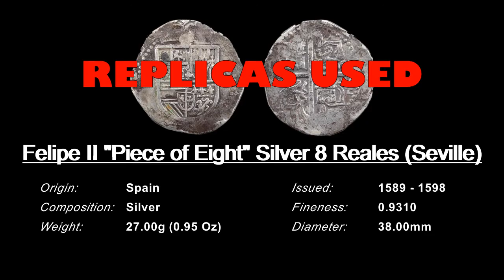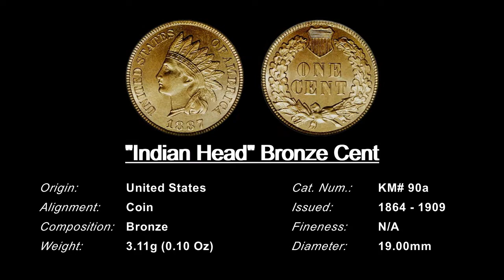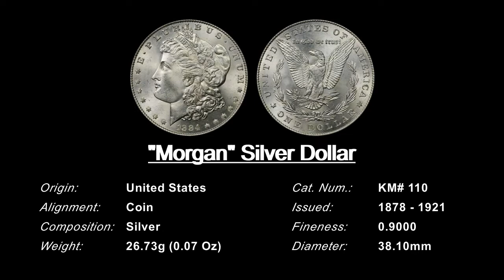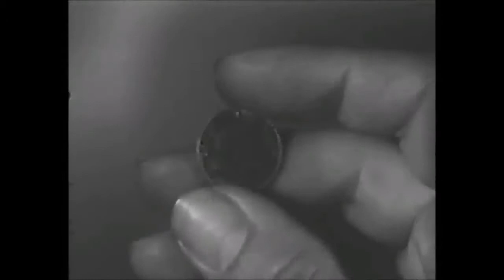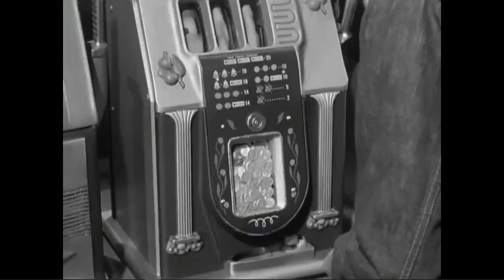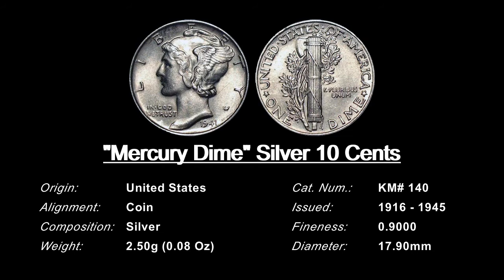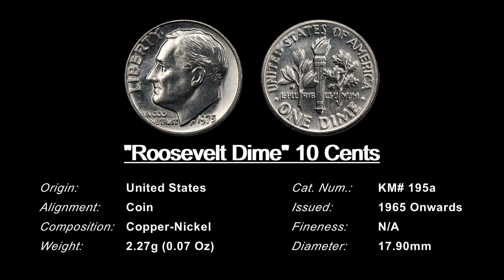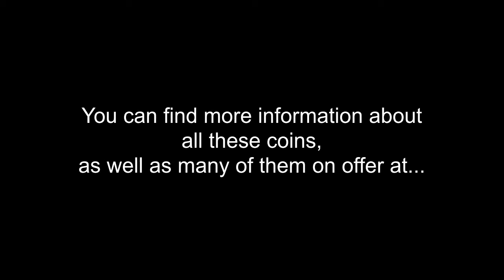Even More Coins in the Movies (part 4)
Silveragecoins.com presents the 6th compilation of classic movies featuring some of the most popular and collectable coins. In it you can also find the information to both, the coins and the movies; which is also available with the full details of all coins and many of them available for sale.

The Movies included in this video are:

Pirates of the Caribbean: At World's End (2007)
Black Widow (1987)
Ghost (1990)
The Misfits (1961)
The French Key (1946)
Too Much, Too Soon (1958)
Sky Full of Moon (1952)
After Hours (1985)
Resident Evil: Afterlife (2010)